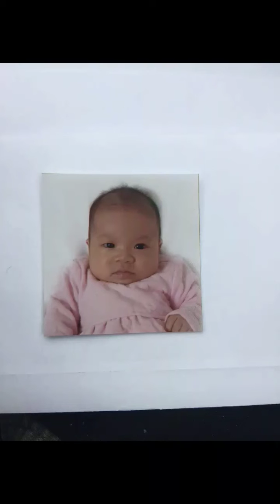ອາຈານນ້ອຍ Jade & Jane memory ❤️❤️❤️😘🙏🙏🙏🇱🇦 6-12-2019